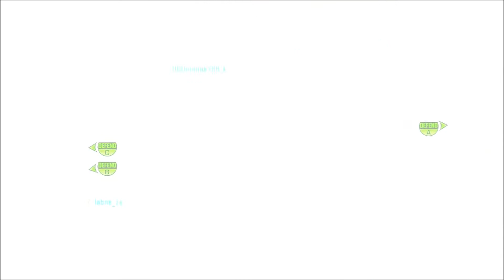★Black Ops 2 | Turbine Domination AN-94 (40-1) Extremly Flawless *BRUTAL*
Execuse my voice/audio i was a kid since :)